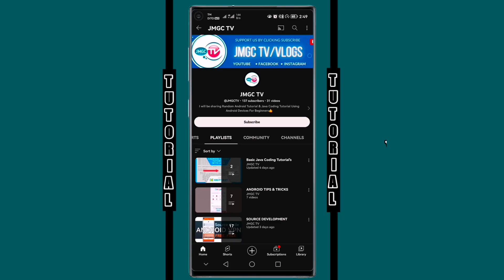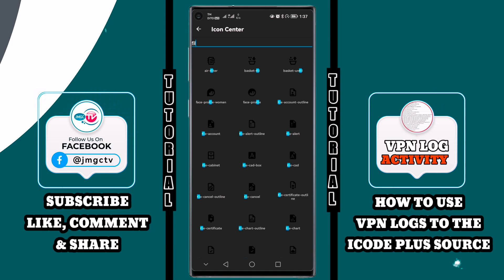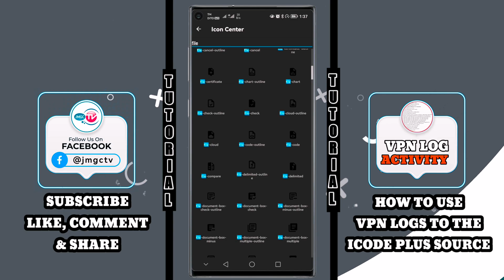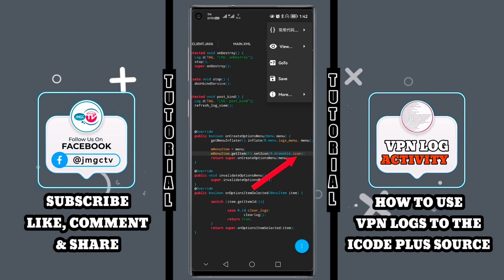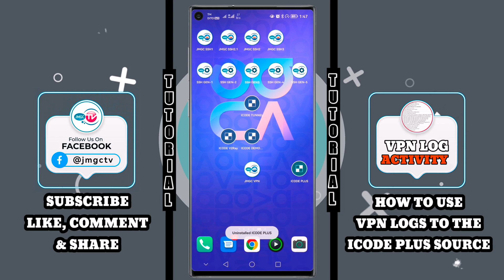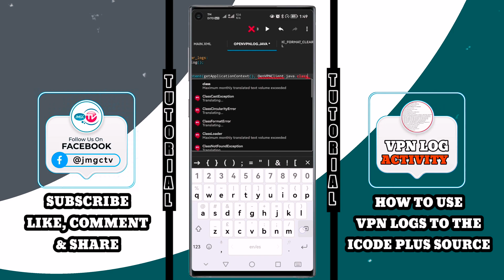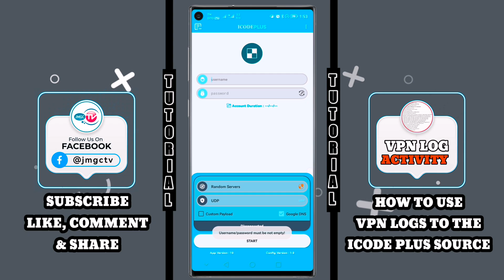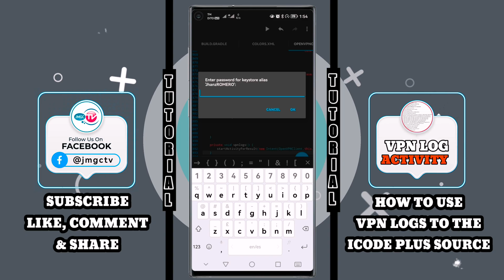ICODE PLUS VPN SOURCE - Add VPN Logs Activity With Intent Back Button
In this video I will teach you how to put or use the vpn logs activity inside the ICODE PLUS SOURCE CODE.

(Be Updated Of My Future Videos & Raffle)